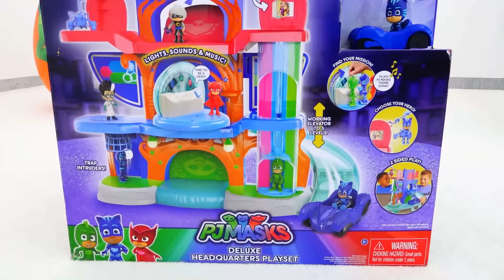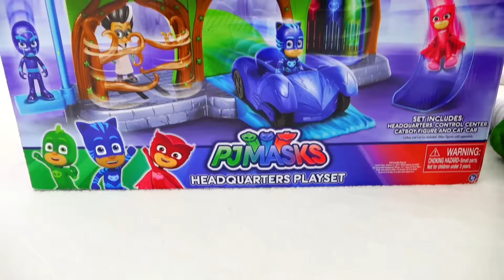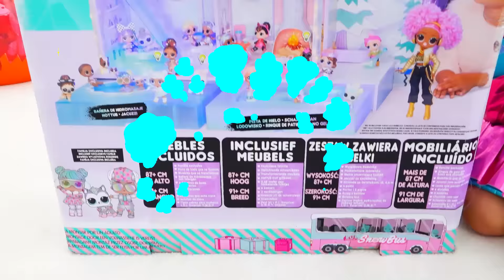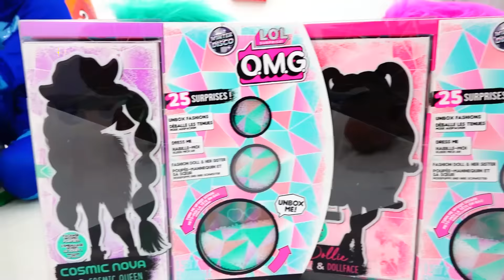Vlad y Nikita juegan con Giant Eggs Surprise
Gigante Sorpresa Juguetes Huevos PJ Máscaras VS LOL